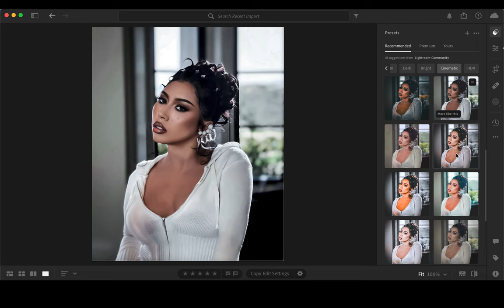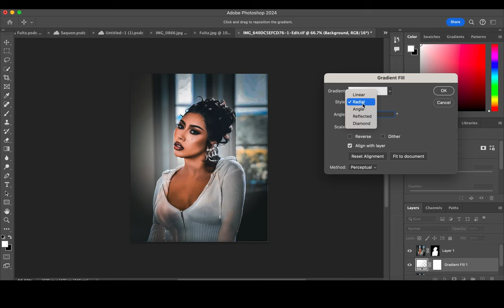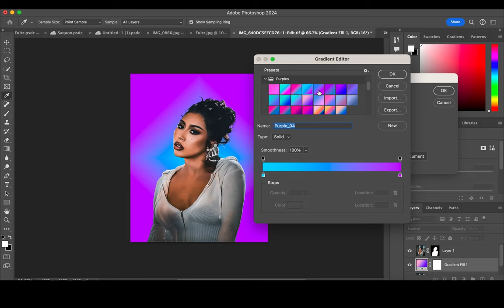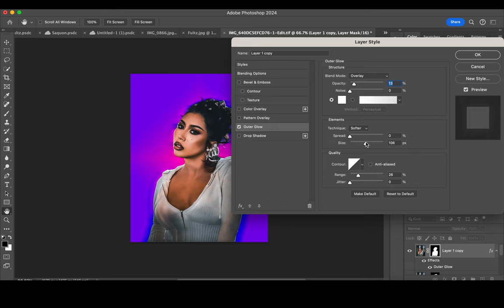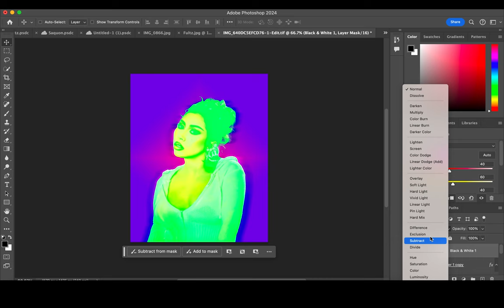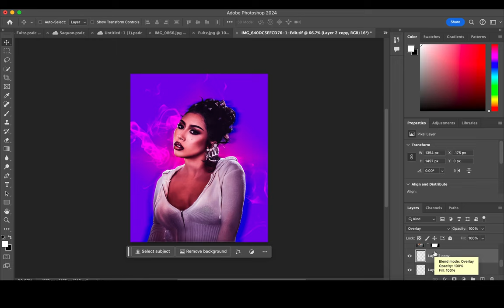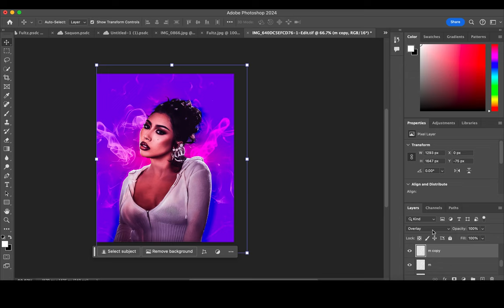Cartoon Photo Manipulation: Kali Uchis Photoshop Editing Tutorial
In todays speedart video I'm using Photoshop to create a visualdesign featuring